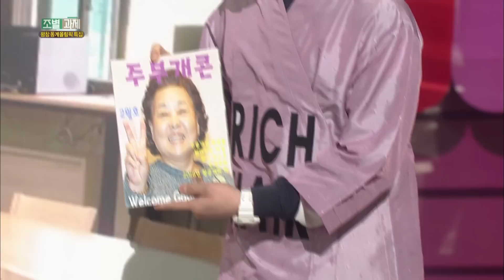Group Assignment | 조별 과제 [Gag Concert / 2018.02.17]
: Say Anything Festival / Group Assignment/ Busking Again/ Rankings Outside the Rankings/ Momentary Home Shopping / The Participation Show/ Pigeon Magic Troupe 1/ We Need to Talk 1987/ The Set-up/ Pigeon Magic Troupe 2/ YOLO Inn/ Myeonghun, Myeonghun, Myeonghun/ Bongsunga School